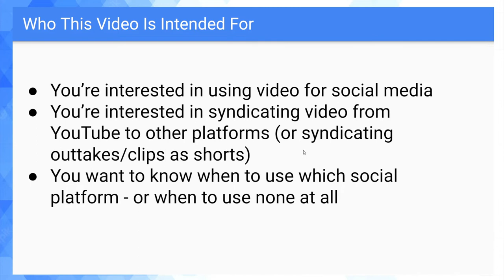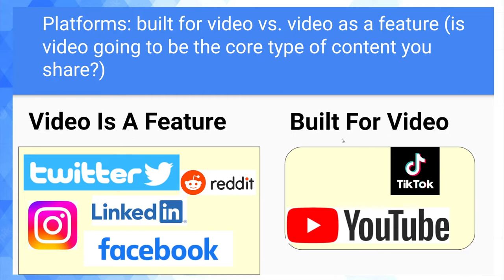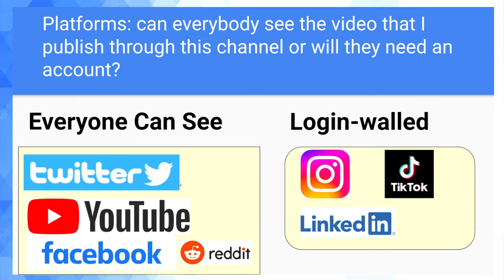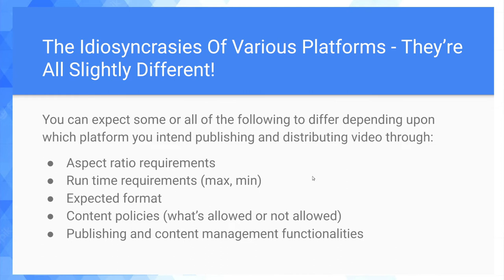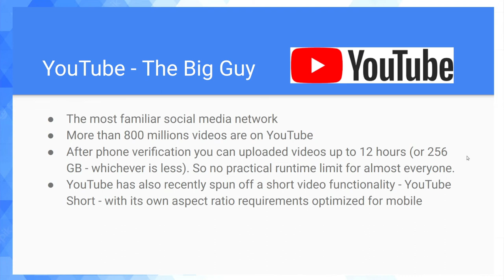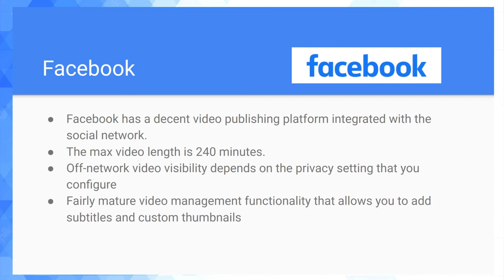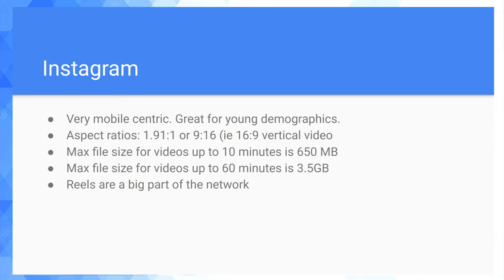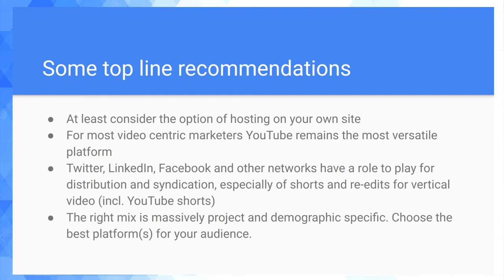What Social Media Network Is Best For Video Distribution?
A common question I've been asked over the past few years is which social network(s) makes the most sense for video hosting and distribution.

The short answer is "there's no one size fits all approach, but there are a few general guidelines that might provide good direction."

In this video, I talk about the specific requirements of various social media platforms for video hosting and distribution including variations in max and min run times, file size limits, and other peculiarities.

I also discuss the technical feasibility of hosting and distributing video via a company's website, which is an option that many companies neglect to consider but which can often prove the best play over the long run.

== Timestamps ==

Intro - 00:00
Who this video is intended for - 01:30
Some social networks supporting video - 02:35
Platforms built for video vs. with video as a feature - 03:34
Visibility of social channel (everyone can see vs. paywalled) - 05:09
Hosting and distributing your own video content - 06:25
The unique features of different social networks for video sharing - 09:40
YouTube for video sharing - 10:25
Facebook for video distribution - 13:07
LinkedIn for video sharing - 14:28
Twitter native video - 16:05
Reddit native video - 16:39
Instagram - 17:12
Tik Tok - 17:44
Some top line recommendations - 18:27